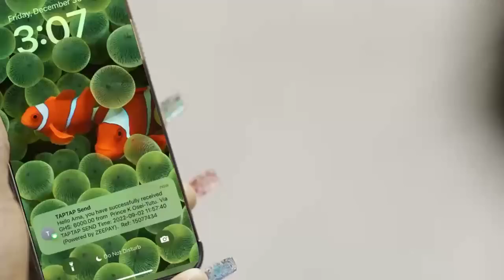Ken Agyapong receives backlαsh from Bawumia’s team as Wontumi chαrges delegαtes for the Vice Prez